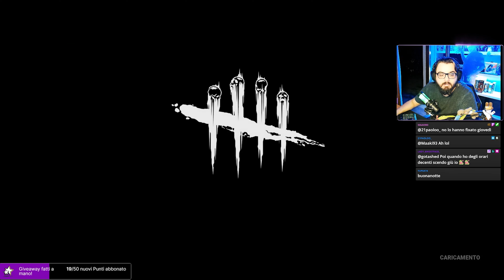CADO GIU' DALLA MAPPA! E' TUTTO BUGGATO! - DBD ITA Gameplay Killer DEMOGORGON (Stranger Things)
Seguitemi sul mio canale, andiamo in live ogni giorno dalle 21 e Sabato pomeriggio dalle ore 14. Vi aspetto!